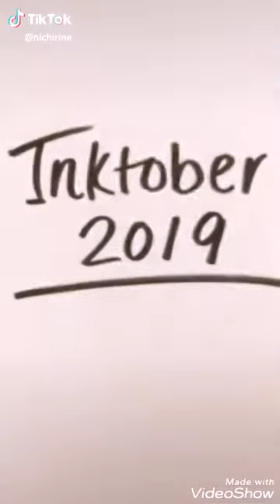Top tik tok